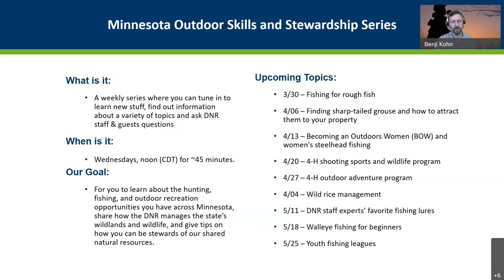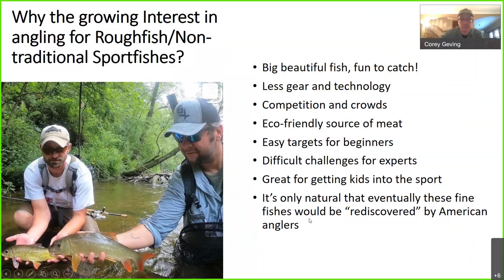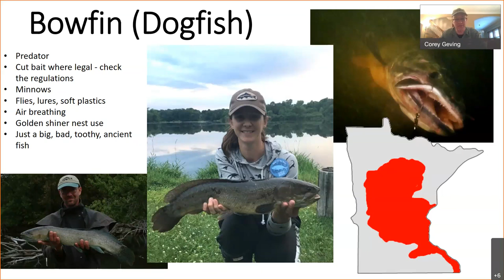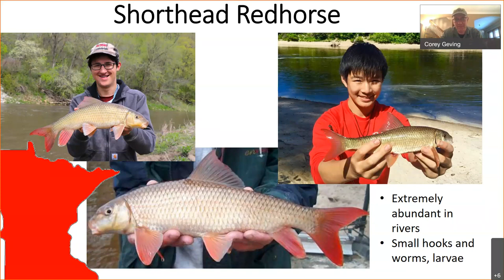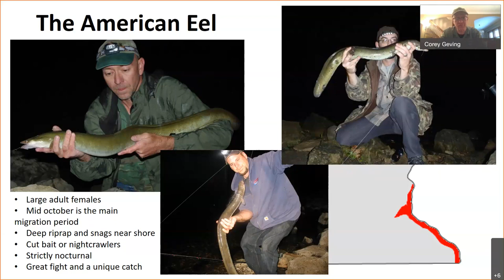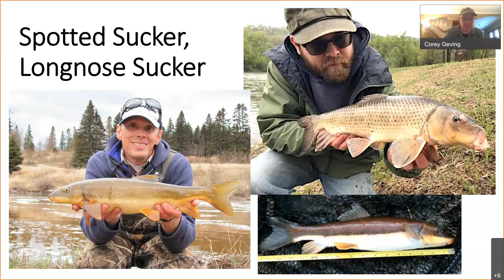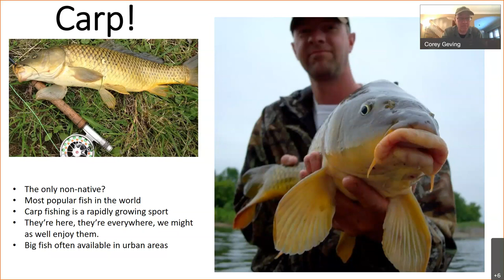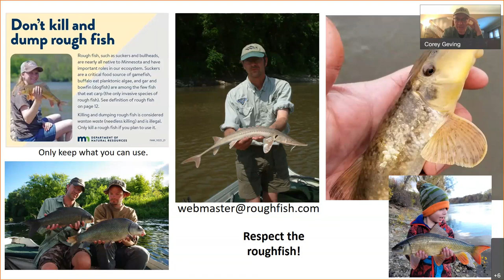53 Fishing for rough fish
Have you ever wondered about all those fish that are termed "rough fish"? Why are they classified that way and what is their story? In this webinar we are joined by the founder of roughfish.com, Corey Geving. Come learn about rough fish, why they're really not so rough and how to catch them.